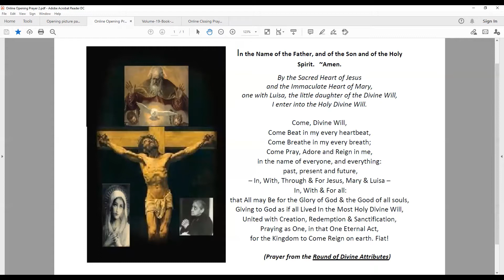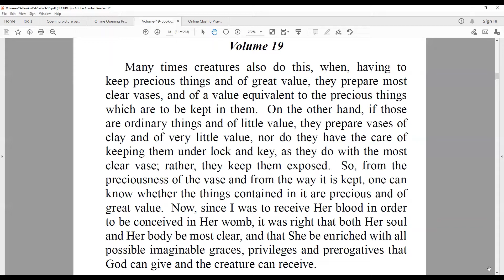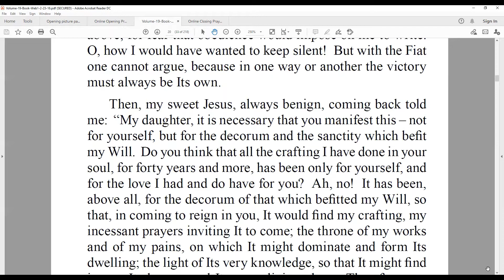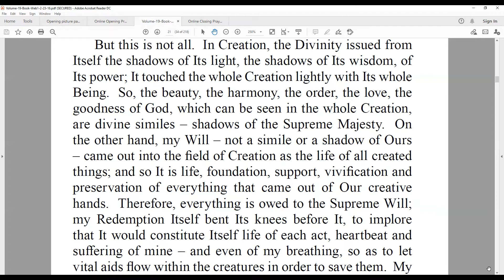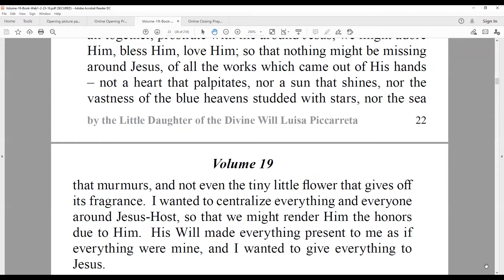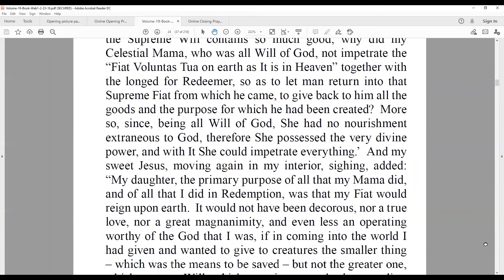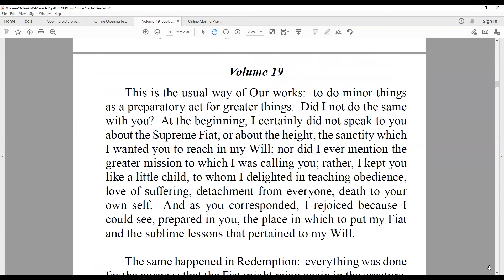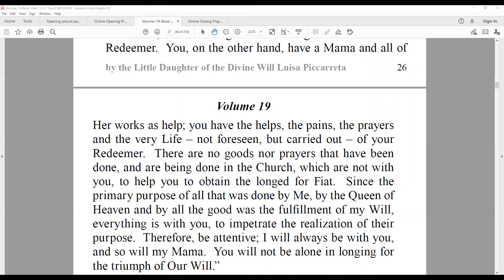Day 196 Volume 19 part 3 Book of Heaven